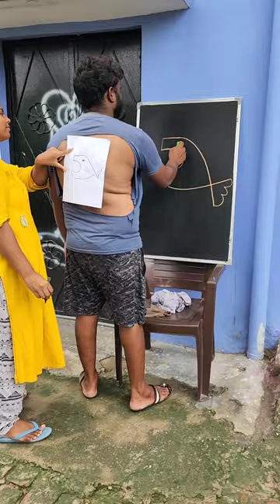feel and Draw ? drawing challenge part 4